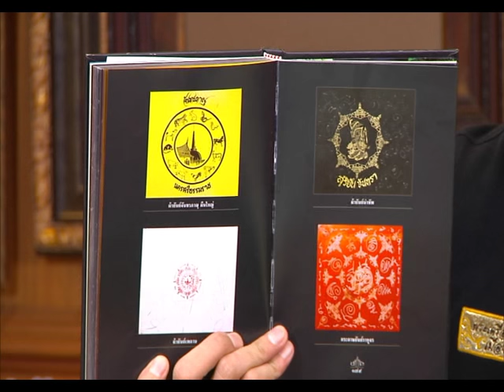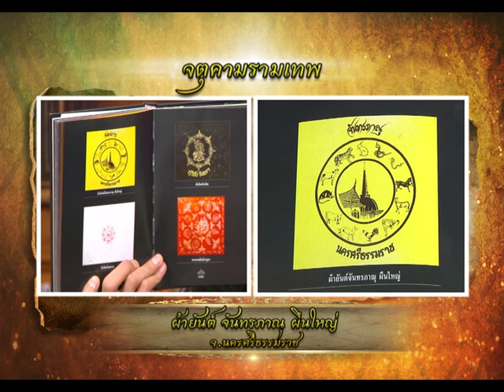รายการ พระเครื่องเมืองสยาม 07/06/59 EP 2/3